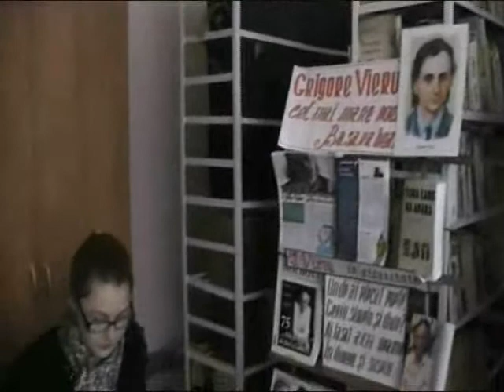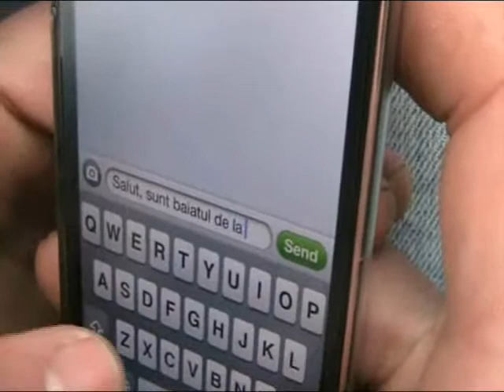Film dragobete - Carpineni